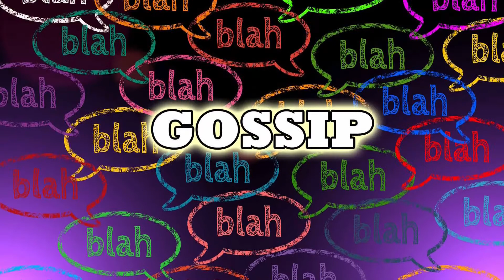Flower Mandala Art || Step by Step Guide for Beginners || How to draw Zentangle art || Doodle Art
Hi viewers, in this video I have demonstrated how to draw a very easy flower mandala art for beginners with step by step guide. Please watch the video till the end and enjoy.